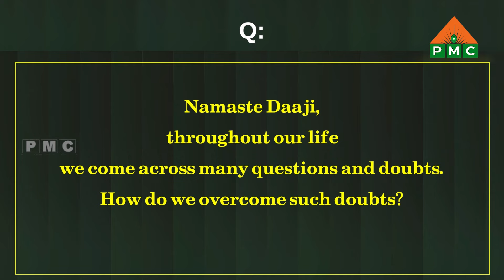మనకు వచ్చే సందేహాలను ఎలా అధిగమించాలి | Daaji Sandeshalu Ep 5 | PMC Telugu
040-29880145